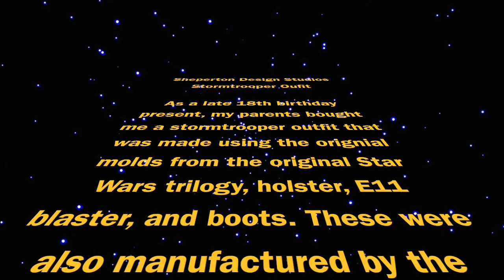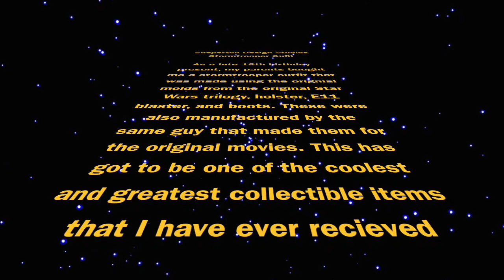Shepperton Design Studios Stormtrooper Review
This has got to be one of the coolest and greatest collectible items that I’ve ever received. As a late 18th birthday present, my parents bought me a stormtrooper outfit that was made using the original molds from the original Star Wars trilogy, holster, E11 blaster made using the original mold, and boots. These were also manufactured by the same guy that made them for the movie.

Took 10 minutes to put the full kit on, but the overall outfit was incredible. Gets a bit hot, but it was mostly due to England’s 37 degree Celsius (98 degree Fahrenheit) weather. StarWars Stormtrooper.

Also I found the holster underneath the white box